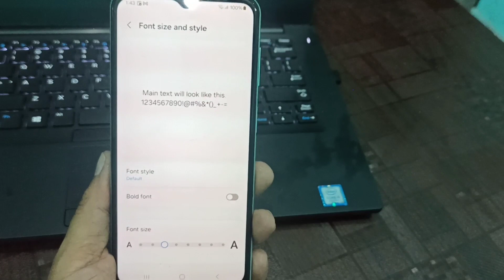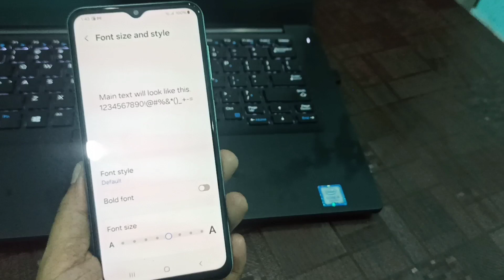How To Change Font Size in Samsung Mobile | Samsung Mobile me Font Size Ko Kaise Badle